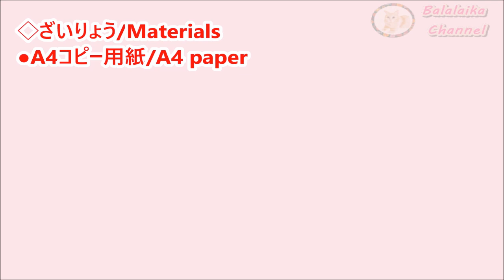【ハートの封筒】折り方 A4コピー用紙で♪ ◇A4 paper " heart envelope " craft easy tutorial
コピー用紙で『ハートの封筒』の折り方です。ハートのお手紙の簡単な作り方を音声解説でゆっくりご紹介します。動画内のクイズにも挑戦してみて下さいね♪折り紙やDIYクラフトを紹介しているチャンネルです。
材料はA4コピー用紙を1枚使います。

折り紙 【ハートのメッセージカード】可愛いハートの折り方 バレンタインデーに♪【音声解説】 ◇Origami paper " heart message card " Valentine's Day

飛び出す【ハートのポップアップカード】作り方 バレンタインデーやクリスマスに手作り♪ DIY◇Heart Popup card valentine & christmas easy tutorial

折り紙 バレンタインデー【ハートの窓 メッセージカード】ハートの折り方を音声解説で♪ ◇Origami paper " heart message card " Valentine's Day

手作りハートのポップアップメッセージカード -バレンタインデーDIY♪-立体カードの簡単な作り方 ◇ ” Heart pop up card ”

折り紙【ハートのしおり】簡単な作り方【音声解説】◇Valentine's day Origami " Heart bookmark " easy

折り紙【ハートのしおり】折り方 2月バレンタインデーに♪◇How to hold Origami paper bookmark heart

☆フリーBGM☆
DIYブログもよろしくお願いします！ブログ⇒